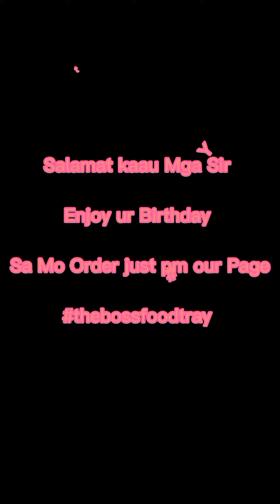the boss Foodtray Delivery